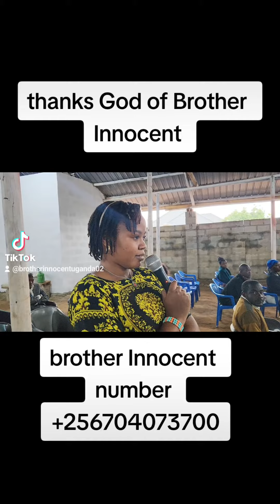22 September 2023